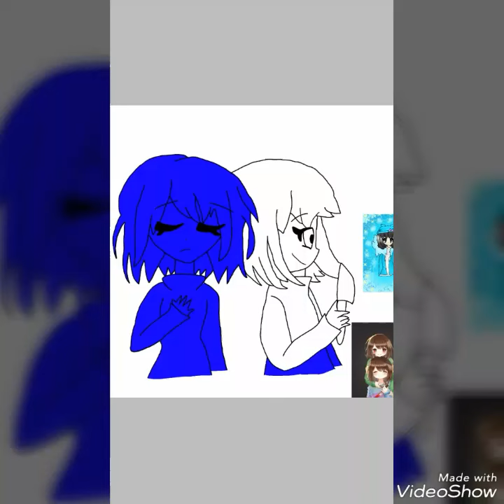Chara and Frisk [Speedpaint]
I don't own the and songs!
I owe it to the artist/s!
I hope you guys like it and please enjoy!!!

(Asriel Dreemur's theme)

Follow me at wattpad: @PokegirlZaira